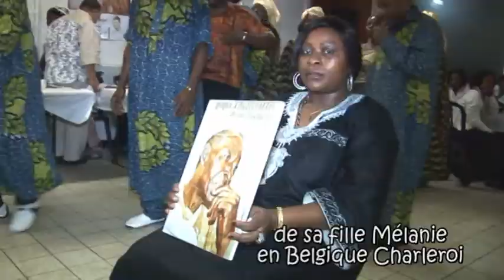Veillee Papa de Mélanie à Charleroi b MPEG II